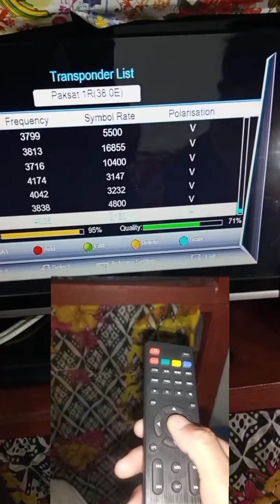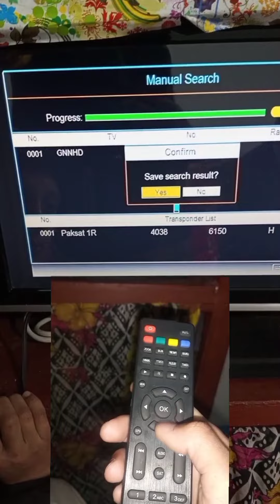How To Add New TP in Satellite Reciver|how to add TP in any reciver|New TP Kase Add ki jati ha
Nawab Tips Technical

Aslamoalikum friends welcome to nawab tips technical youtube chanel in this video we will tell you about the new tp adding in any satlite reciver please watch full video and subscribe my youtube chanel.